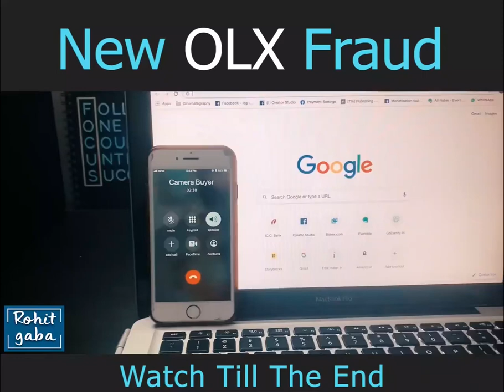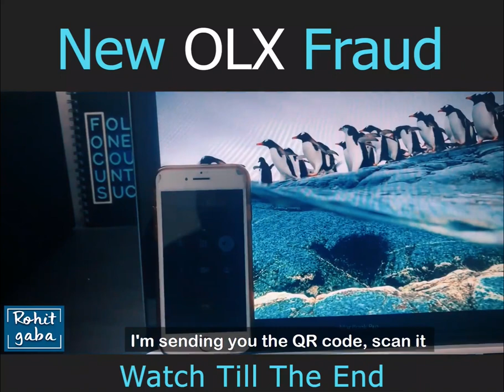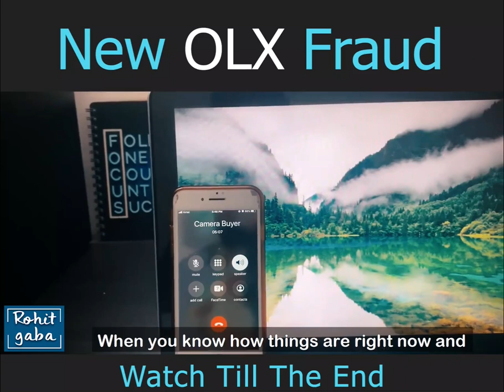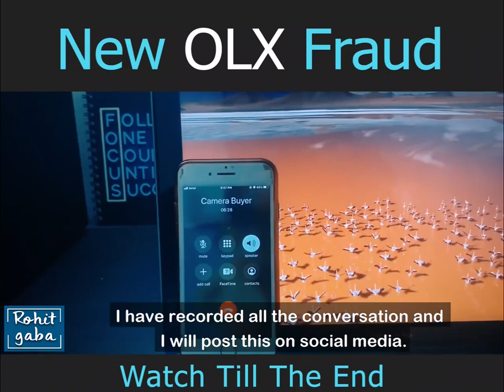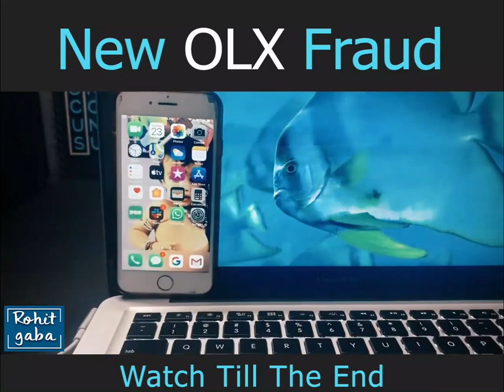Olx fraud please be aware